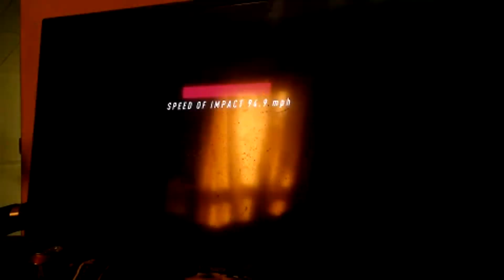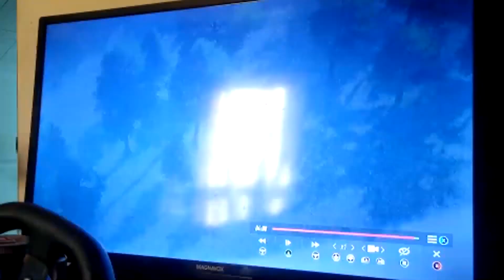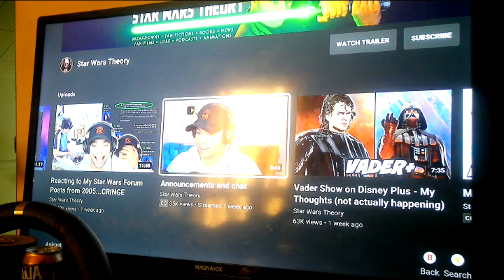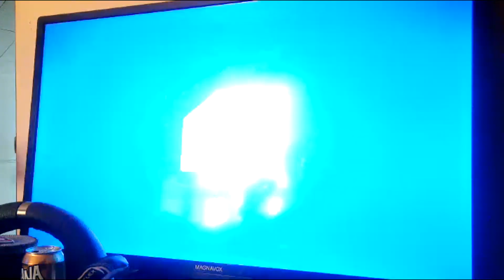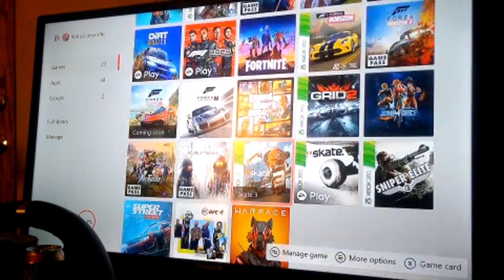[Cyraxx Youtube 2021-10-5] trying to improve my time rally